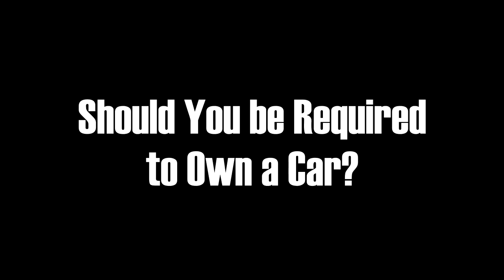Design for a City Without Cars (or at least not many)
This is just a thought experiment. We should be fixing our existing cities (and more so our suburbs) before constructing something like this from scratch. However, one of the benefits of designing from scratch is how creative you can get. This video might be a tad pointless, but I found it interesting to create an environment built for people instead of cars

0:00 Intro
0:45 American Bad Habits
5:04 Should you be required to own a car?
7:26 My Design for a People-First City
12:21 Buses
18:17 Streetcars
21:18 Metro
24:43 Map (Metro and Streetcar)
25:39 Regional Rail